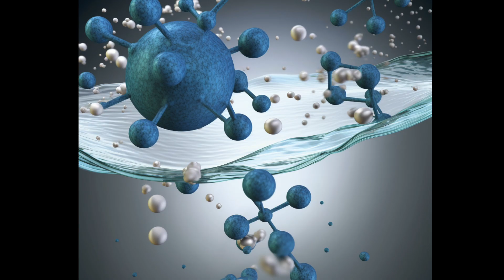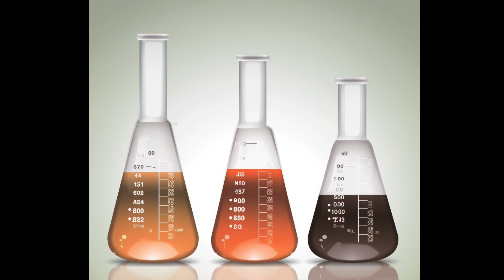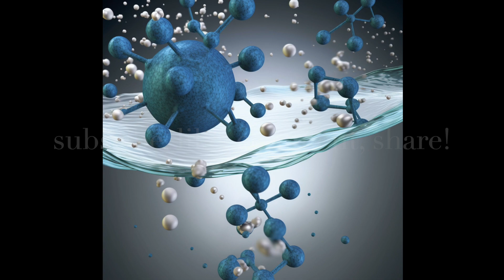World Homeopathy Day! April 10th Wellness Check: Celebrating Everyday!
Checking in!

Listen to a few facts about Homeopathy and my take on it. Also, enjoy the images.

Check out our ongoing playlist for every single day of the year! Starting from January 1st and beyond

See something you like? Message us and we will add it to our online stores.